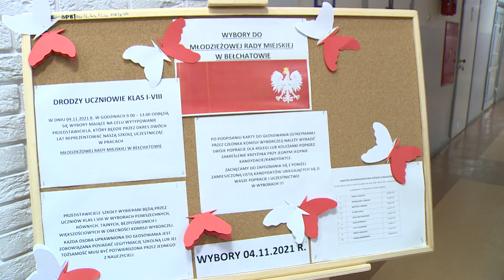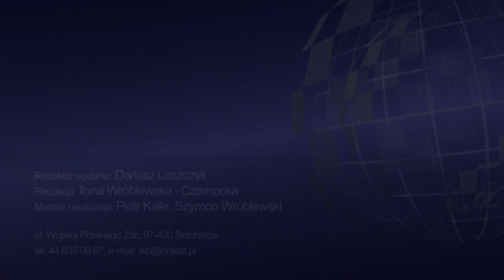TKB - TELEDZIEŃ - 22.11.2021